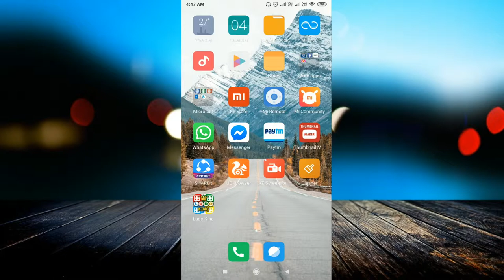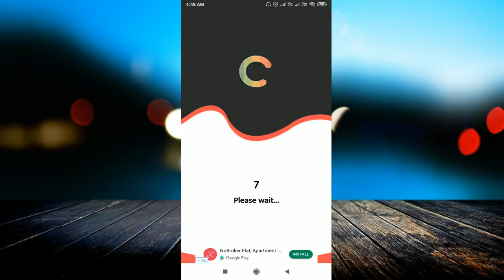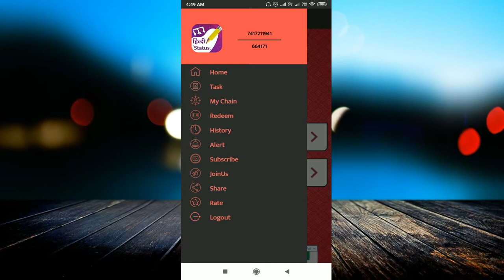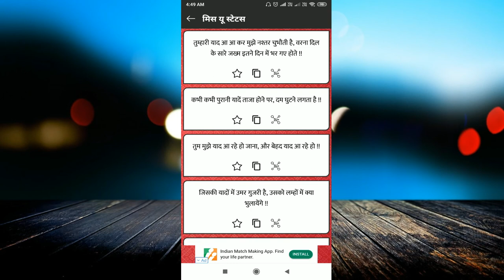1 WhatsApp Status▶ ₹5 !! 100 Status ▶ ₹500 Paytm Cash || Best Earning App 2019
linked site.